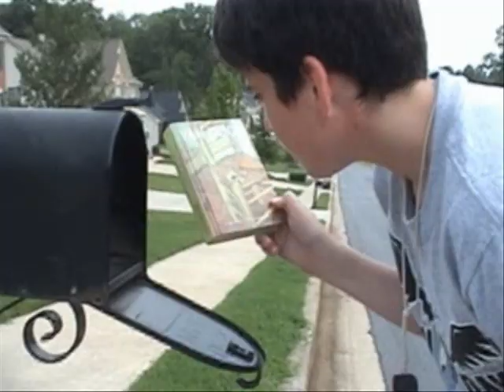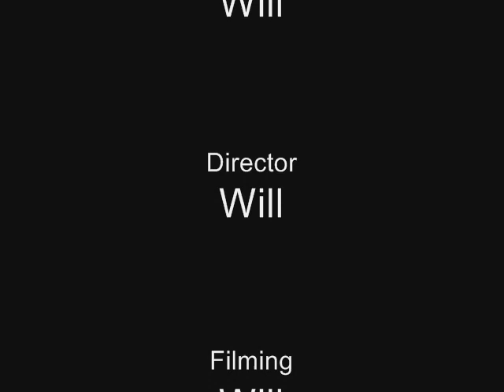The Mail Box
One day, a man by the name of Main Character Guy decided to check his mail, but what he found was MORE than just mail. Find out what in... "The Mail Box."